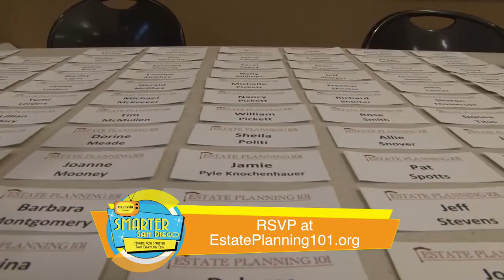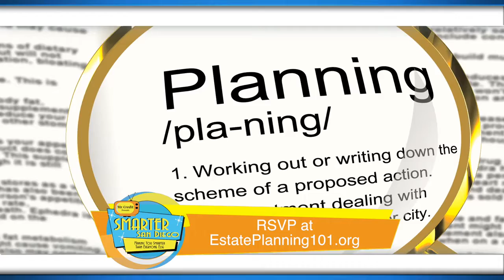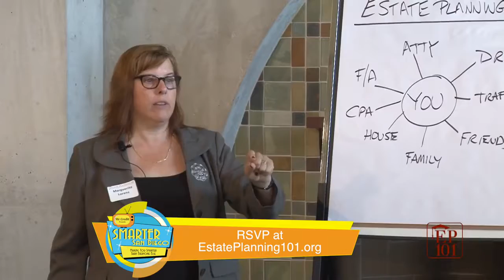Estate Planning 101 Free Estate & Life Education for San Diego!